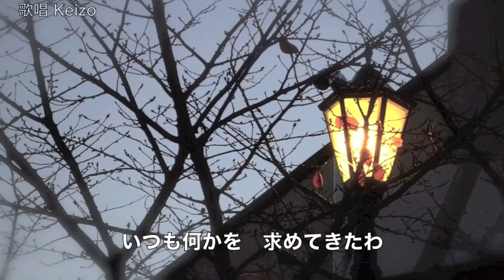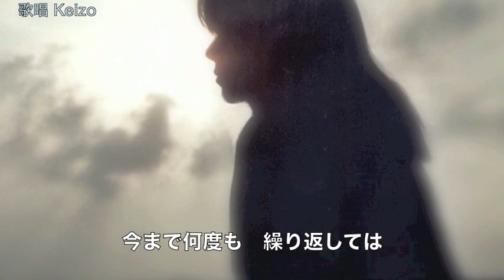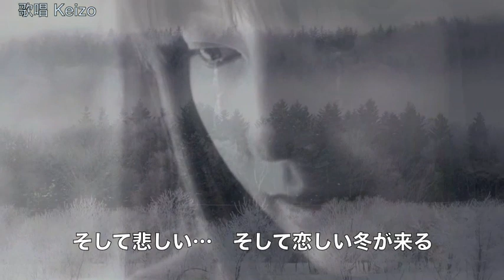冬悲恋／星乃由美 cover Keizo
星乃由美さんの「冬悲恋」を唄わせていただきました。作詞：R I E　作曲：エド山口